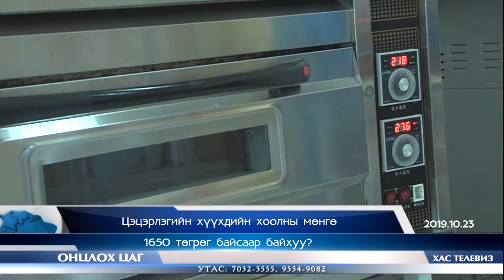Khas tv medee 10 23 ok